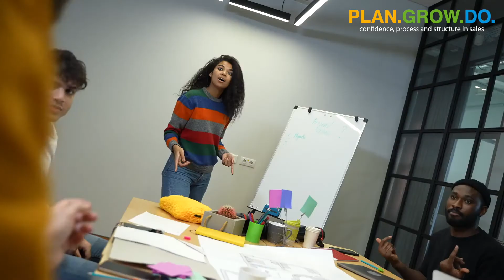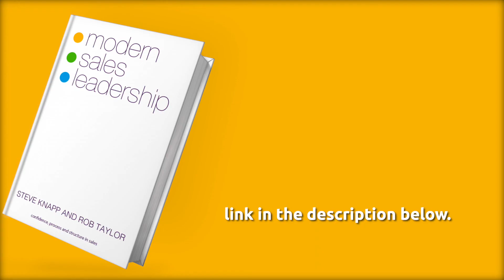How B2B Sales Leaders Can Become More Inclusive